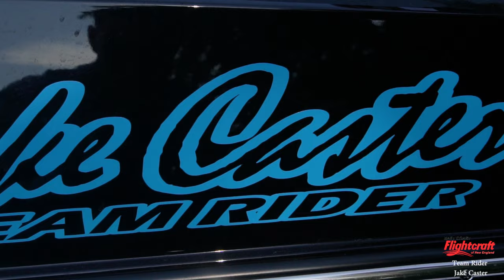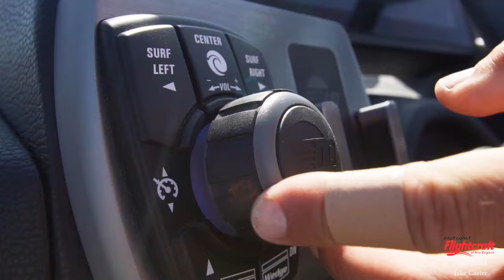Pro Jake Caster Wakesurfing His 23 LSV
Description: Hanging out with Jake getting to see how much he loves to shred behind his new 23 lsv by Malibu from East Coast Flightcraft

Song: You & Me (Flume remix) by Disclosure

Filmed and Edited by: Carlton Eaton

Recorded on:
Sony A7RIII, and Gopro Hero Black